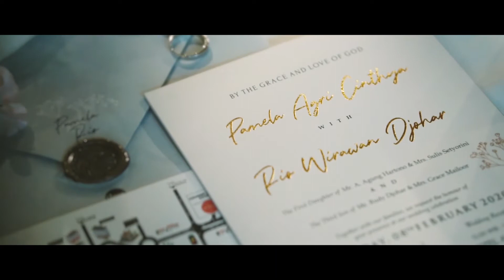Karawang Wedding | RIO & PAMELA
The Wedding of Rio & Pamela

Film directed by Ferdy